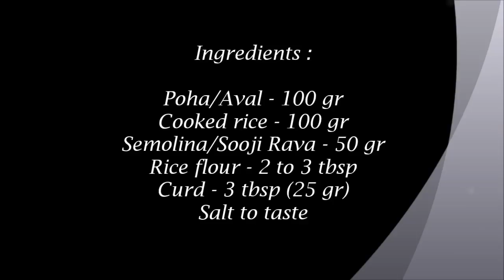Instant Dosa Recipe in Tamil/Instant Poha Dosa Recipe/Aval Dosa Recipe/Healthy Breakfast Recipe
Instant Dosa Recipe in Tamil/Instant Poha Dosa Recipe/Aval Dosa Recipe/Healthy Breakfast Recipe / Crispy Dosa Recipe /Poha Recipes